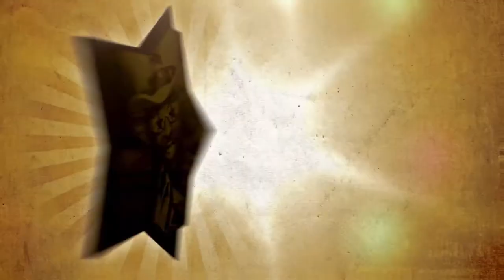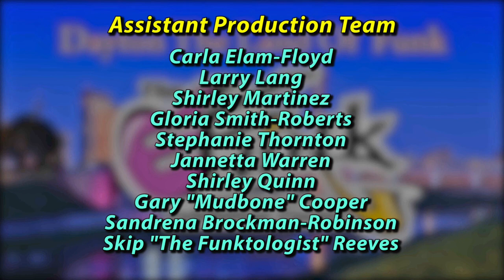Kevin Goins, Lead vocals and Guitarist for the Funk group, "QUAZAR."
Funk Chronicles interview with Kevin Goins guitarist for QUAZAR, w/host Rhine McLin. This interview was recorded on August 21, 2020 at DATV Studios in Dayton Ohio via ZOOM.

The moment you've been waiting for, get your Funky Merch Galore  right here at TheFunkCenter Gift Store. click on our web store link, at the bottom of the page."WE ARE KEEPING FUNK ALIVE FOR GENERATIONS TO COME."